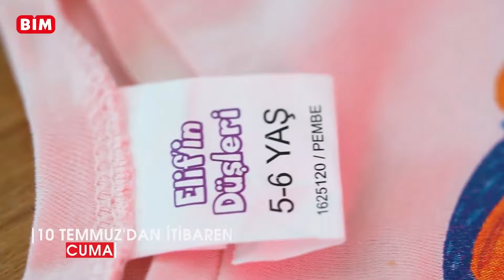Elif'in Düşleri - Kıyafetleri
Arkadaşlar, sizlere bir müjdemiz var❗

Elif'in Düşleri kıyafetleri çıktı. 10 Temmuz Cuma gününden itibaren tüm BİM marketlerde.

Yayıncı: TRT Çocuk